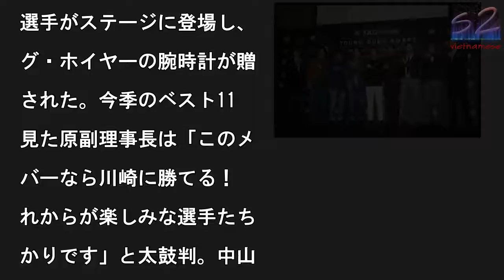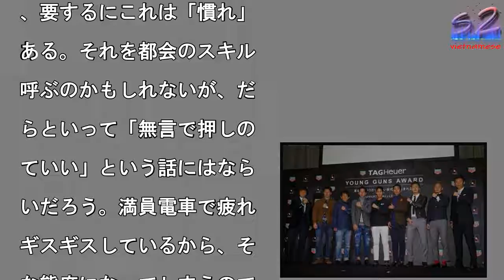『タグ・ホイヤー ヤングガン アワード』ベスト11に原副理事長も太鼓判「このメンバーなら川崎に勝てる！」��「普通に言うよ」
『タグ・ホイヤー ヤング

ン アワード』ベスト11

表彰された [写真]=兼

愼一郎

真を拡大

4日、都内にて『TAG

euer YOUNG G

NS AWARD』授賞式

行なわれた。　授賞式には

グ・ホイヤーのジェネラル

ネージャーを務める川村恭

氏、Jリーグチェアマンの

井満氏、Jリーグ副理事長

原博実氏、特別ゲストとし

中山雅史（アスルクラロ沼

）と中田浩二氏が登壇した

村井チェアマンは「タグ・

イヤーはJリーグに大きな

吹を吹き込んでくれた」と

謝の意を示し、Jリーグの

手選手たちに向けて「将来

Jリーグで輝く星になって

しい」とエールを送った。

続いて今季の『TAG H

uer YOUNG GU

S AWARD』ベスト1

が発表された。受賞選手は

下の通り。▼GK中村航輔

柏レイソル）▼DF植田直

（鹿島アントラーズ）中山

太（柏レイソル）ミロシュ

デゲネク（横浜F・マリノ

）▼MF三好康児（川崎フ

ンターレ）川辺駿（ジュビ

磐田）青木亮太（名古屋グ

ンパス）井手口陽介（ガン

大阪）▼FW西村拓真（ベ

ルタ仙台）鈴木優磨（鹿島

ントラーズ）前田大然（水

ホーリーホック）　受賞し

11名の選手の中から7名

選手がステージに登場し、

グ・ホイヤーの腕時計が贈

された。今季のベスト11

見た原副理事長は「このメ

バーなら川崎に勝てる！

れからが楽しみな選手たち

かりです」と太鼓判。中山

「来年はワールドカップイ

ーなので、メンバーに名を

ねてもらいたいし、今いる

本代表の選手たちを脅かし

ほしい」と期待を寄せた。

J1優勝を果たした川崎の

好は「ルヴァンカップで悔

い思いをしましたが、J1

勝ができたことは良かった

す。川崎育ちの自分にとっ

は本当に大きい」と喜びを

る。今季32試合に出場し

磐田の川辺は「自信と責任

を持ってプレーできた。ジ

ビロの6位躍進に貢献でき

と思う」と胸を張った。

られた腕時計について問わ

ると、仙台の西村は「自分

この服装と時計が似合うレ

ルにまだない……」と自信

さげなコメント。これに対

て“先輩”中山が「ストラ

カーだろ！　もっとポジテ

ブに！」と一喝すると、続

てコメントを求められた鹿

のストライカー鈴木は「タ

・ホイヤーのレベルに付い

いきます！」と高らかに宣

した。　今回の受賞式を欠

した中村、植田、井手口の

名は、今月9日に開幕する

AFF E-1選手権に出

する日本代表に選ばれてい

。登壇した7名の選手たち

口を揃えて「日本代表を目

す」と語り、さらなるレベ

アップを誓った。

め状態の車内に無理

り乗り込んだはいいが、反

側のドアに辿り着けず乗り

ごしたことがある。降りま

とも言えず、どんくさい田

者だった。さすがに次から

、最初から降り易いポジシ

ン取りや、無理しないで1

見送るなどの対応をしたの

、要するにこれは「慣れ」

ある。それを都会のスキル

呼ぶのかもしれないが、だ

らといって「無言で押しの

ていい」という話にはなら

いだろう。満員電車で疲れ

ギスギスしているから、そ

な態度になってしまうので

なかろうか。

#『タグ・ホイヤー ヤングガン アワード』ベスト11に原副理事長も太鼓判「このメンバーなら川崎に勝てる！」��「普通に言うよ」 #『タグ・ホイヤーヤングガンアワード』ベスト11に原副理事長も太鼓判「このメンバーなら川崎に勝てる！」��「普通に言うよ」